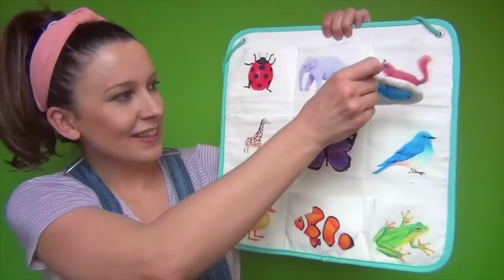Hop Little Bunnies with Ms Rachel + More Nursery Rhymes & Kids Songs | Toddler Learning Video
Have your toddler learn from a real teacher, Ms. Rachel! We’ll start with a favorite toddler song, “Hop Little Bunnies” which encourages language, pretend play, gestures and movement. Next we’ll move to a learning segment where Ms. Rachel encourages babies and toddlers to practice their speech. Ms. Rachel alternates fun kids songs with learning sessions to keep children engaged, interactive and full of joy! Through the whole video, Ms. Rachel is sneaking in the teaching and practicing milestones for babies and toddlers such as speech, imitation, identifying parts of the body, pretend play, gestures and knowing colors, numbers and letters.

Research shows that the most beneficial screen time is interactive and Ms. Rachel carefully plans all of her material to be incredibly interactive and engaging. We also believe in the benefit of seeing real people modeling speech and gestures! All of our videos are based on research and we have many experts on our team such as a speech therapist and an early childhood curriculum expert. Ms. Rachel also includes baby sign language, which is shown to help with communication and speech development!

If you think your child has a speech delay or is not meeting their milestones, definitely talk to your pediatrician now. Also, call early intervention. Every state in the United States has Early Intervention. You may qualify for free speech therapy or other therapies through your state's early intervention program. You can also get evaluated by a private speech therapist. The earlier you do this, the better!

Ms. Rachel has a masters degree in music education from NYU. She has also been a toddler teacher at a school for children with special needs including autism, apraxia, speech delays, developmental delays, down syndrome and cerebral palsy. She has worked in homes to support families with children with special needs. She believes all children are gifted, precious and our teachers as well!

We have many learning videos for babies and toddlers that we know you'll love!